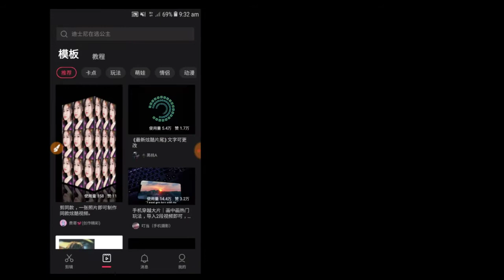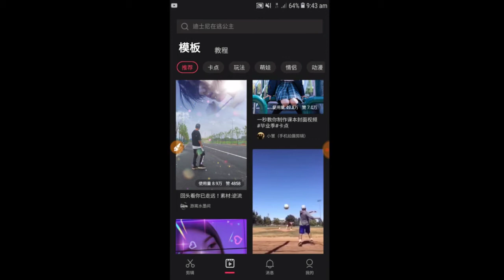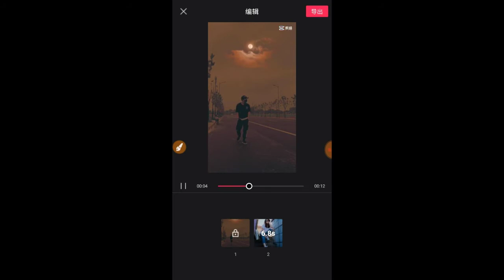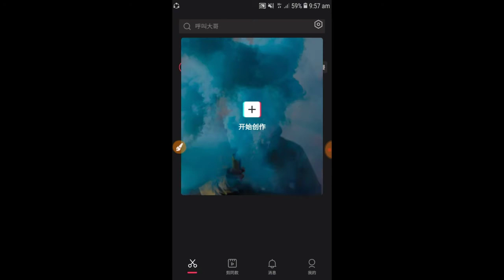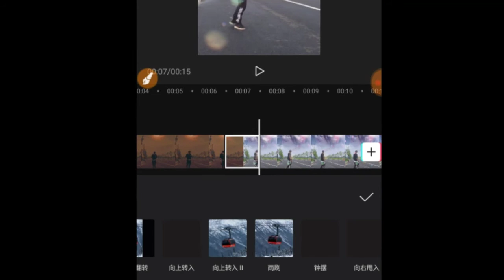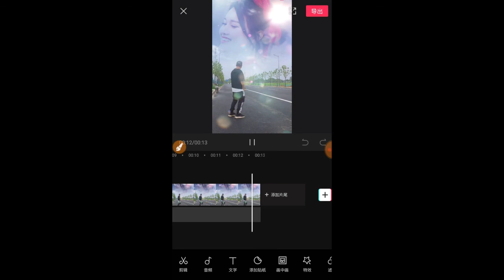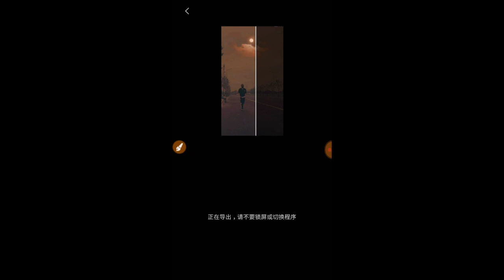How to Add Photo In The Sky | Tiktik & Likee New Trending Video Editing Bangla Tutorial | Capcut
Hey Everyone It's Shahria & Wellcome back to my another video🚫

My social:⤵

Tiktok & Likee video editing,
Tiktik video editung tutorial,
Tiktok smooth transition video editing,
Likee transition video editing,
Tiktok cheracter introduction video editing,
Character introduced vudeo editing in bangla 2020,
Hardik sharma video editing,
Tiktok trending smooth video editing,
Likee video editing,
Tiktok likee smooth video editing tutorial,
Smooth transition video editing,
Character intriduction video editing in mobile,
Introduced video editing tutorial in bangla,
kinemaster new video editing in bangla,
banglai video editing,
video edit in android bangla,
banglai tiktok video edit,
tiktok video edit in bangla,
tiktok viral shake effect video,
tiktok vfx video editing,
verson vudeo editing,
tiktok new verson video editing,
viral trending video editing,
editing tiktok video in android phone,
mobile diya tiktok video editing,
tiktok viral transition video editing,
How to make tiktok viral transition video,
how to make viral slowmotion video,
how to make tiktok fast clooth change video,
tiktok viral video editing in bangla,
tiktok viral video edit in android,
android phone diya tiktok video editing,
tiktok video edit like abidhrz,
tiktok video edit like hardik,
How to make tikrok video like hardik,
how to make likee video inadroid,
hiw to viral tiktok video,
tiktom shake and bounce video editing in android,
tiktok viral shake video editing in bangla,t
tiktok video editing apps,
new tiktok video edit apps,
tiktok video edit apps,
new china apps,
shake video edit apps,
tiktok shake video edit new apps,
tiktok bounce video editing new apps,
tiktok shake video editng new apps,
new tiktok video editing apps,
tiktok video edit apps new,
new apps for tiktok,tiktok new apps,কীভাবে টিকটক কাপড় পাল্টানো ভিডিও বানাব।
কীভাবে টিকটক স্লোমো ভিডিও বানাব।
How to make tiktok smooth video like hardik shama,
How to make tiktok smooth clooth change video like hardik sharma,
How to make smooth tranlation video like jack,
how to make smooth slowmo video like keishna
how to make smooth slowmo video like slowmo king,
how to edit video like somaiya pochako,
how to edit video like abid harz bd,
how to make tranlation video in android,
how to make tiktok viral trending video in android bd,
how to make tiktok slowmo video in bangla,
Tiktok best video editing tutorial,
Tiktok likee new vudeo editing,
tiktok iinstrudaction vudeo editing,
Bangla tiktok tutorial,
Likee bangla tutorial,
Tiktik liker bangla tutorial,Capcut review,
Capcut apps,
Tiktok capcut,
Capcut apk,
Capcut apps,
capcut shake video editing,capcut tiktok,
capcut problem solution,
capcut apps ki solution,

কেপকাট ভিডিও ইডিটি,
টিকটক ভিডিও,
লাইকি ভিডিও,